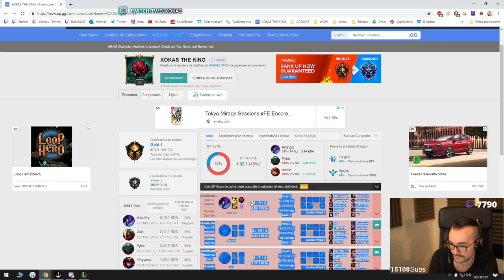VUELVO AL LOL Y PASA ESTO *SALE MAL* | ft. Knekro, Revenant, Petrusco y faka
●MIEMBROS DEL CANAL:
►¡Muchas gracias a los REPRESENTADORES Cahos Gaming, HideOn Latam, rrw1Nd, Nevyus, Alejandro Hernández y Jordi Rodriguez Fernandez por su membresía!